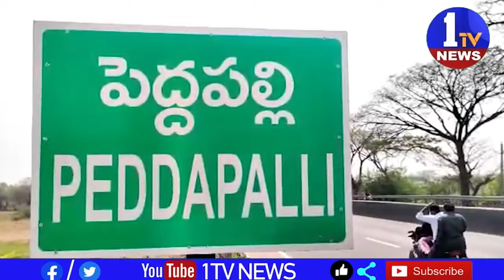అశోక్ గౌడ్ ఆధ్వర్యంలో నిర్వహించిన ఇఫ్తార్ విందులో ఎమ్మెల్సీ ప్రభుత్వ విప్